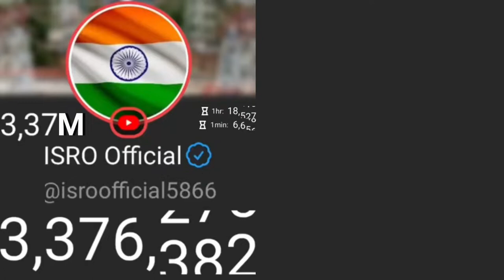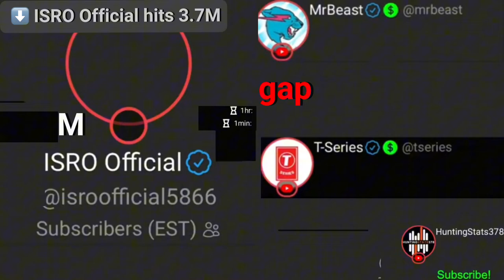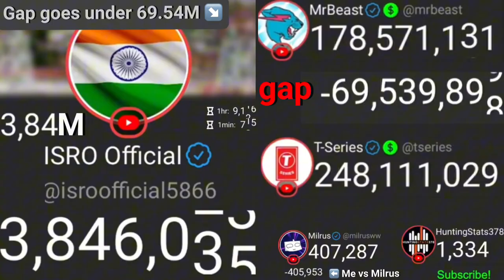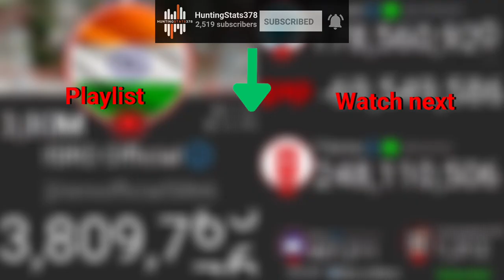MrBeast Vs T-Series Timelapse + ISRO OFFICIAL FAST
You CAN use these videos along as you credit me and who I credited in the description!